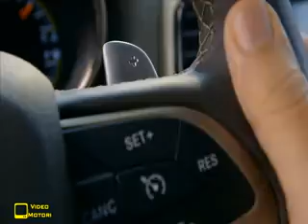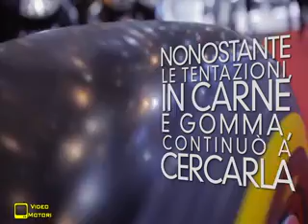VideoMotori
Puntata 27